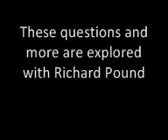Podcast ethics in sport